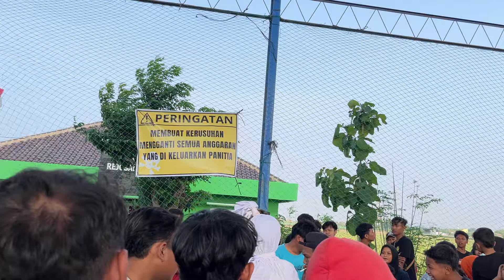Ada P0c0ng!! Atraksi Terbaru Gembong Amijoyo Rejosari Babak Siang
Versi Live ada di tab LIVE channel ini ya lurr..

Ada P0c0ng!! Atraksi Terbaru Gembong Amijoyo Rejosari Babak Siang . Full Kesurupan Gembong Amijoyo Rejosari Babak Siang | Gembong amijoyo terbaru live in rejosari kangkung kendal jawa tengah babak pagi. Aksi sangat menghibur penonton di acara tasyakuran pernikahan Ragil dan istri, pemilik paguyuban singo barong Gembong Amijoyo.